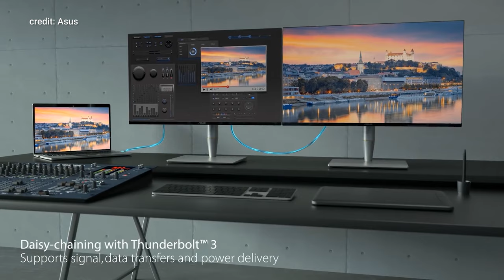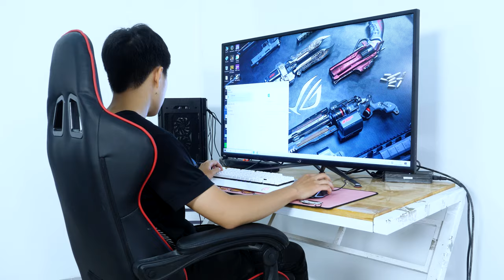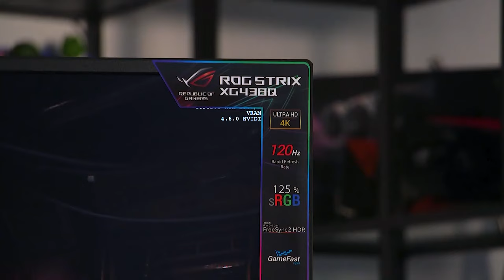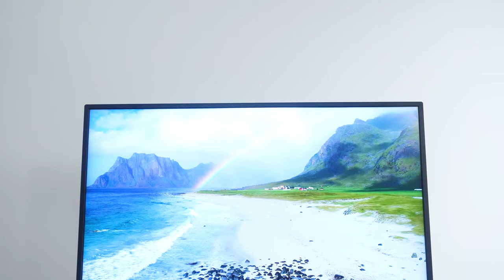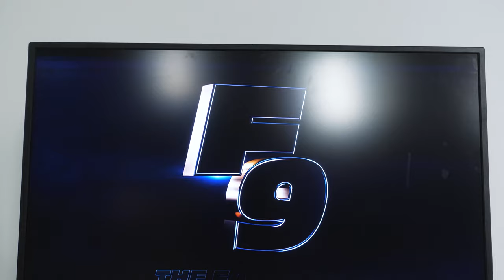Công nghệ Tều #2: To Nhưng Chưa Chắc Đã Sướng? - ASUS ROG STRIX XG438Q 4K 43" 120Hz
43 inch liệu đã là cỡ màn hình thích hợp để chơi game cũng như sử dụng chính cho góc gaming của anh em hàng ngày, hãy cùng công nghệ Tều khám phá và đánh giá XG438Q ngay thôi nào!!!